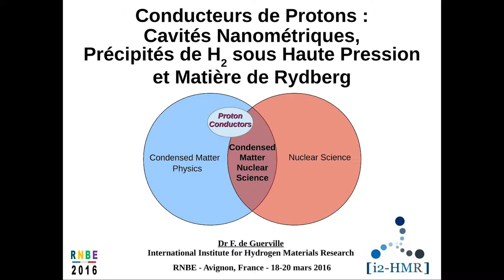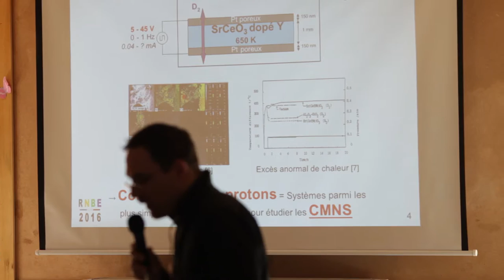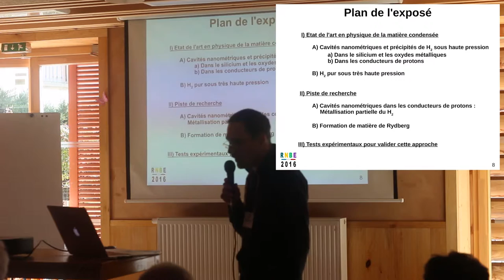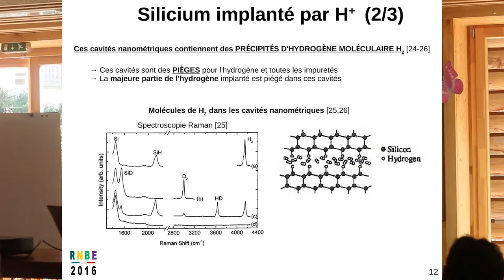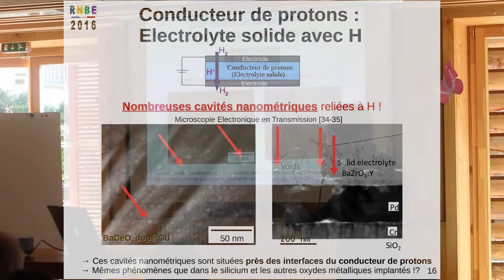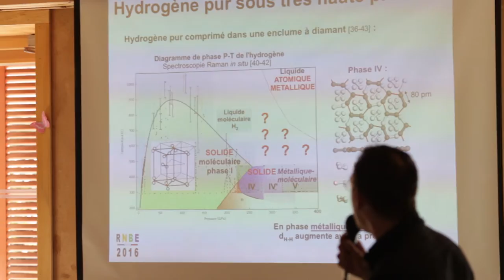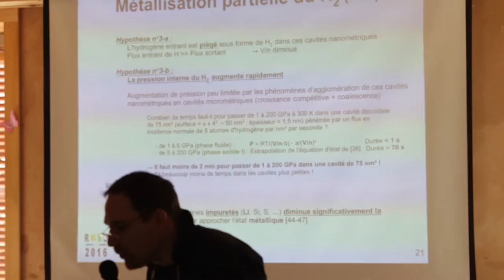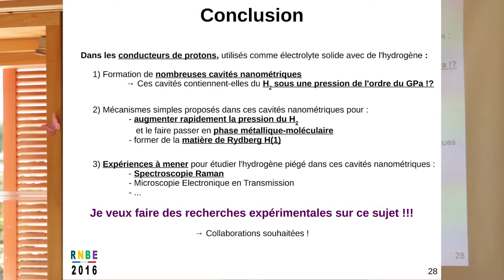RNBE 2016 - Cavités Nanométriques, Précipités de H2 et matière de Rydberg par François De Guerville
1er Symposium sur les Réactions Nucléaires à Basse Energie
Avignon, 19 et 20 mars 2016

Conducteurs de Protons: Cavités Nanométriques, Précipités de H2 sous Haute Pression et Matière de Rydberg